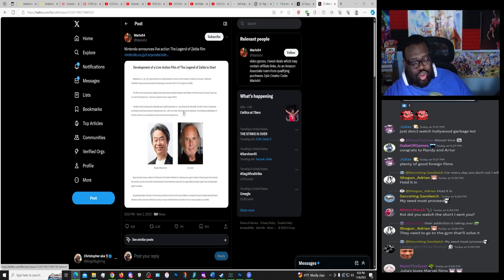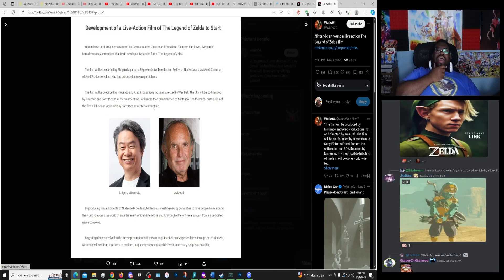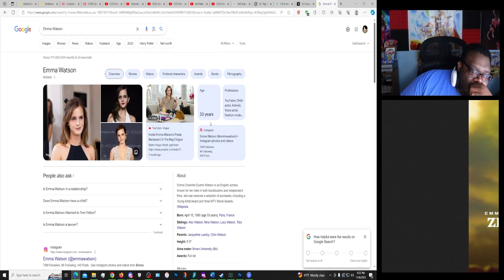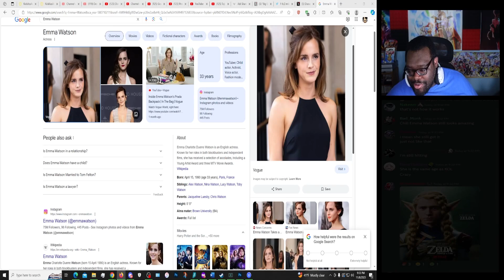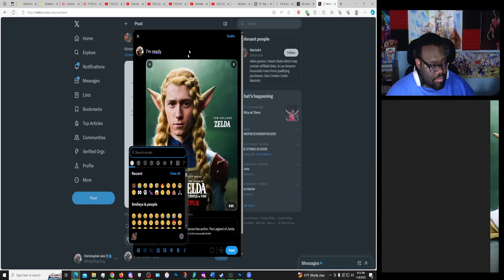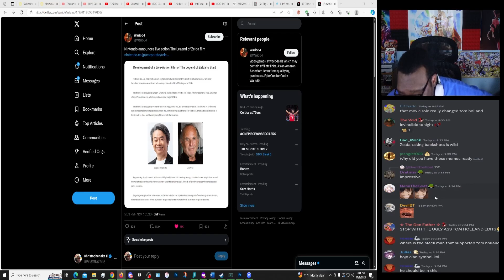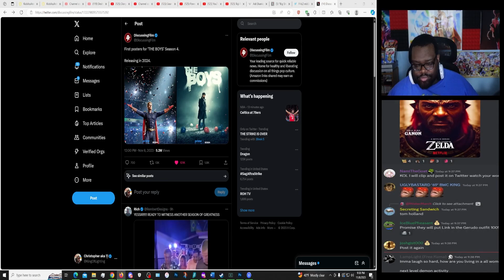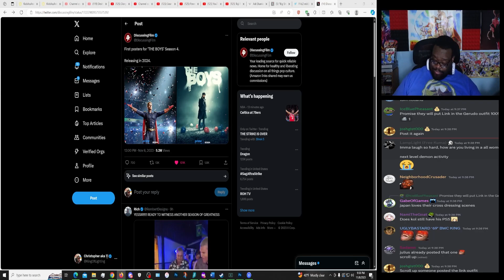Tom Holland LINK! Live Action Zelda Movie?!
Zelda Live Action Movie?! Tom Holland?! Zendaya!